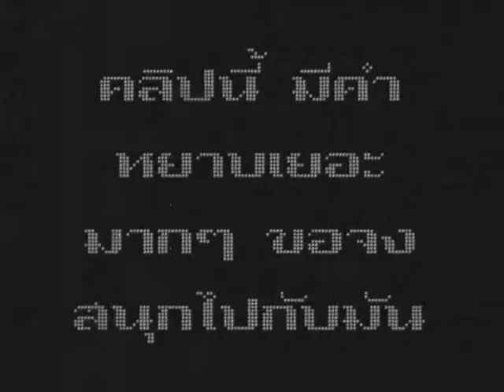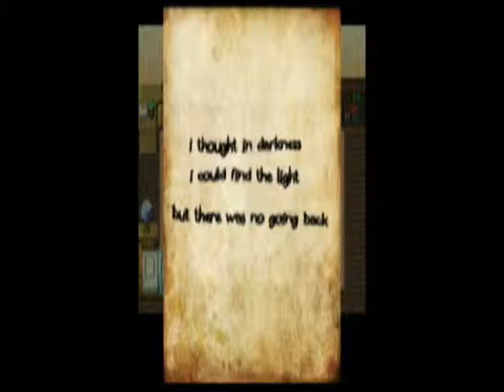I.X.Paranoiac [TH] Part.4 วิ่งหนีกันมันส์เลย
เสียงมันจะก้องๆนะ ครับ ขออภัยจริงๆ ส่วน part.5 อาจใช้เวลานานซักนิดกว่าจะอัพอีกนะครับ ในช่วงนั้นผมก็จะอัพคลิปอื่นๆที่ไม่มีเสียงผมนะครับ//เพราะเวลาแคสผมต้องแคสคนเดียว ผมอายอ่ะนะ 555+